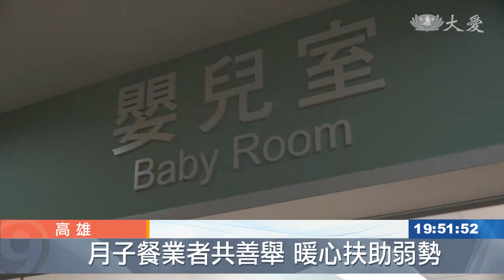二寶媽經濟拮据 醫院暖心提供免費產後照護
高雄一位陳姓婦人剛生完第二胎，但是擔心經濟狀況，無法得到好的照顧。生育率日漸低迷，一所婦幼醫院以暖心專案針對低收、中低家庭，從產檢、生產到月子餐免費照顧，替自然產或剖腹產媽媽省下1到3萬多元的產後費用，讓陳媽媽感動萬分。